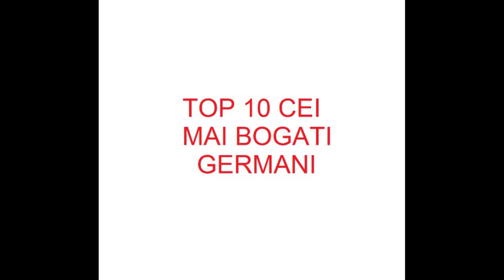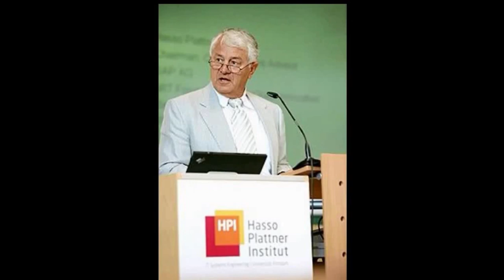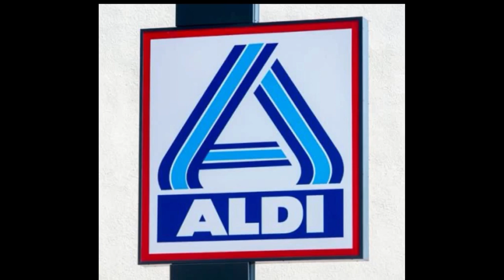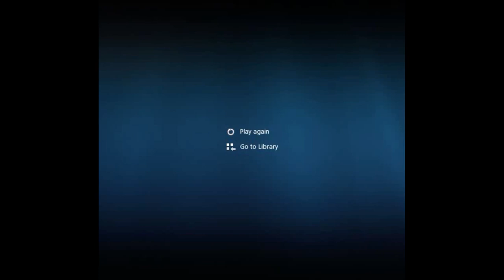TOP 10 cei mai BOGATI oameni din GERMANIA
Care sunt cei mai bogati oameni din Germania?